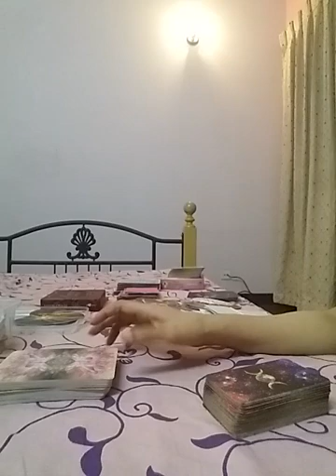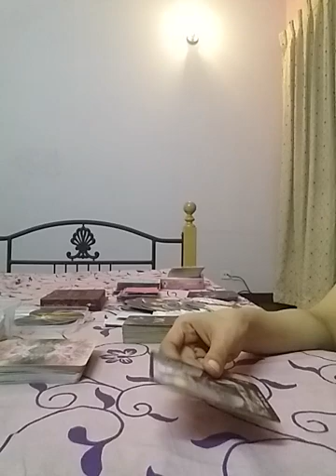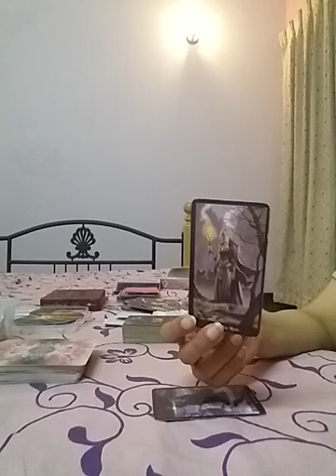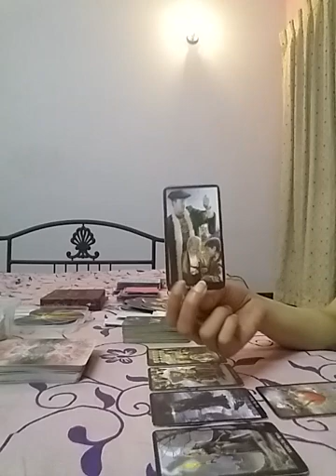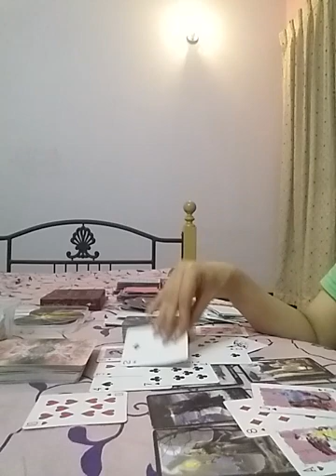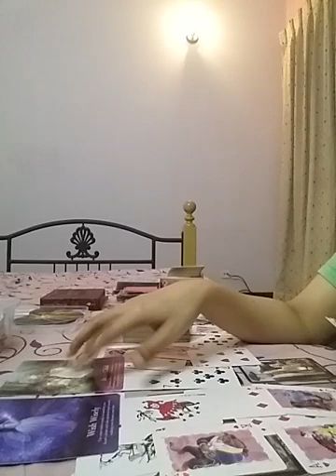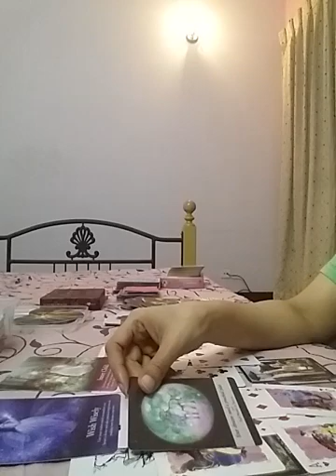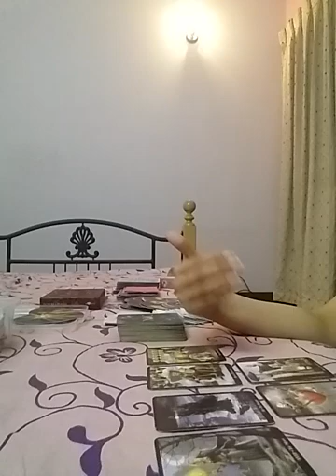SCORPIO : they will treat you the way you do but ....divine help coming in to bring you two Together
Services i offer :

1- 1 question reading - 35 USD

2- 2 question reading - 55 USD

3- 3 question reading - 70 USD

4- 5 question reading - 100 USD

5- Love n Relationships - 100 USD

6- 15 Minutes customized *SPIRITUALLY CHARGED* affirmations that give 100% RESULTS  - 100 USD

7- Consultation and step by step guidance to MANIFEST your Dream Desire and Goal.

8- Unique Scripting technique to manifest your desire - 80 USD

9- Protection from bad influences and energies - 60 USD

10- Removal of Black Magic - 100 USD

12- Dream Interpretation - 40 USD

13- Spiritually Charged Affirmations + Unique Scripting Technique - 150 USD

14- Money rituals - 60 usd

15- Love Rituals - 100 usd

16- Subliminals - 100 usd

17- Consultation along with 1 manifestation technique - 100 usd

18- Angel guidance - 40 usd

19- 5 Minutes Guided Meditation - 50 usd

20- 5 Minutes Affirmations - 50 usd